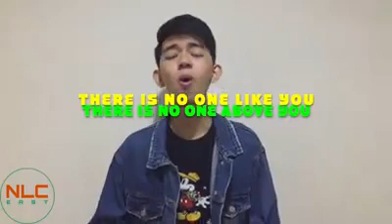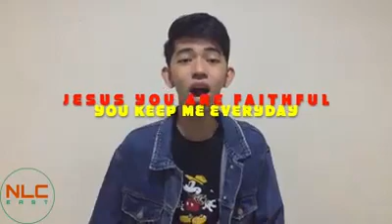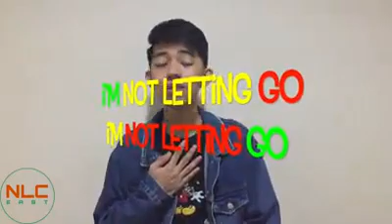LOST WITHOUT YOU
Come and join as we launch our new FRIDAY ONLINE.
"LIT"-Praise Party
Let's celebrate this Friday tru praises party!!!

Party Worshipper: Glen M.